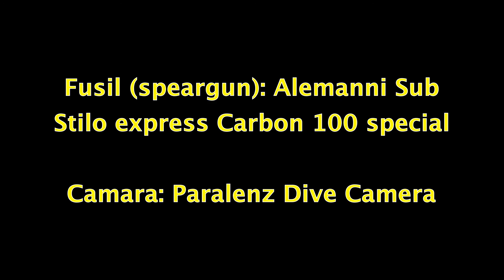Pescasub (spearfishing) Lanzarote, Canarias. Bonito (Sierra - Palamita), kg. 2. 10 Febrero 2021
Pesca a la espera - Pesca all'aspetto - Bottom Hunt Spearfishing.

Atlantic Bonito (Sarda sarda), Kg. 3.

Fusil (speargun): Alemanni Sub Stilo express Carbon 100 special.

Camera: Paralenz Dive Camera